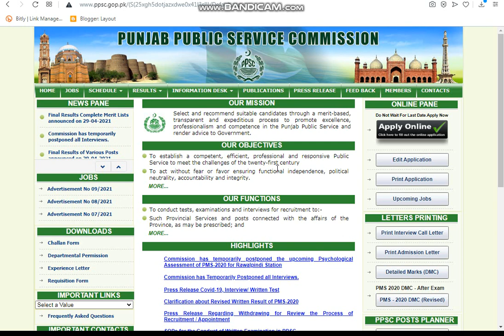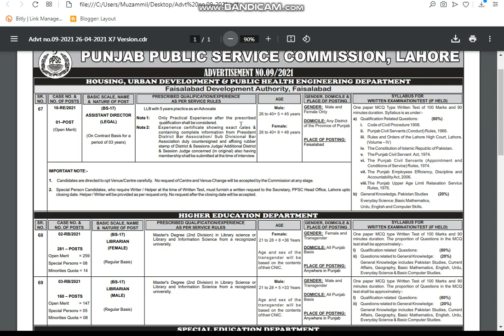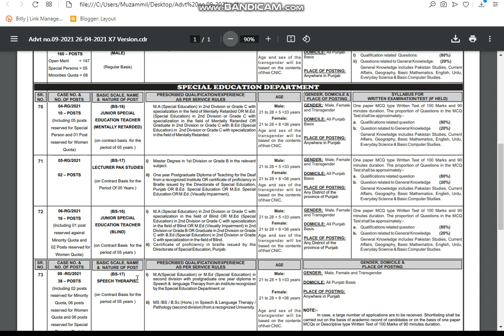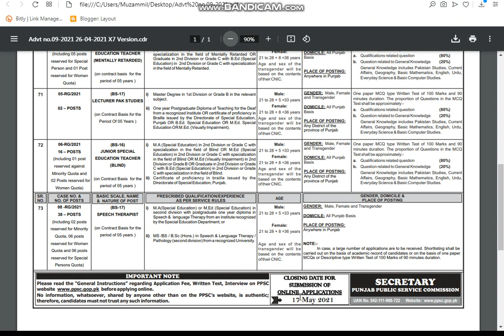PPSC Jobs May 2021 – Advertisement No 09/2021 || Apply Online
PPSC Jobs May 2021 || Advertisement No 09/2021

Department Punjab Public Service Commission (PPSC) Jobs 2021 in Pakistan
Newspaper Express Newspaper
Age N/A
Total Vacancies 508
Experience N/A
Gender Male/Female
Salary N/A
Location Lahore, All Pakistan
Education Bachelor Degree, Master Degree
Job Type Government
Posted Date 03 May 2021